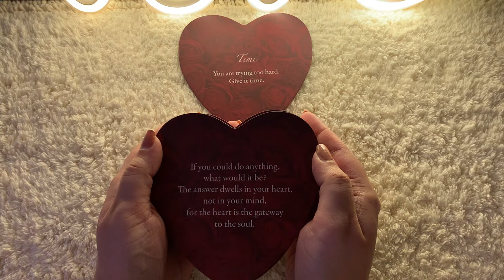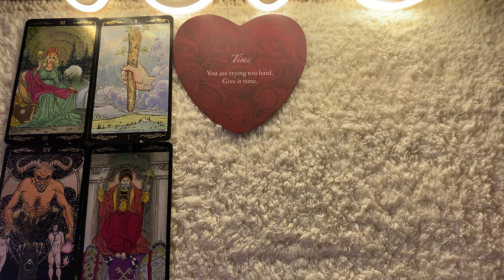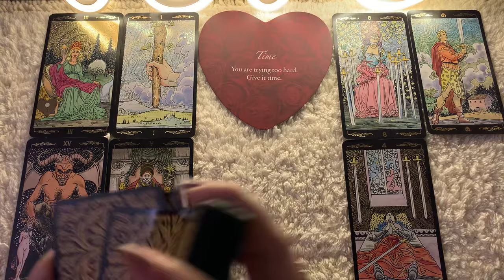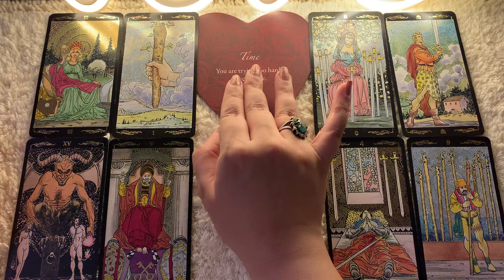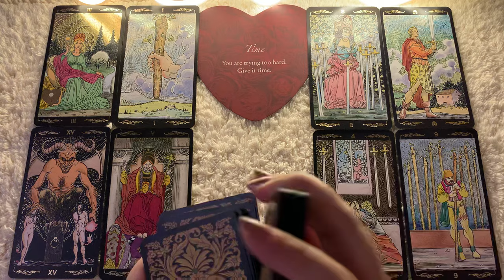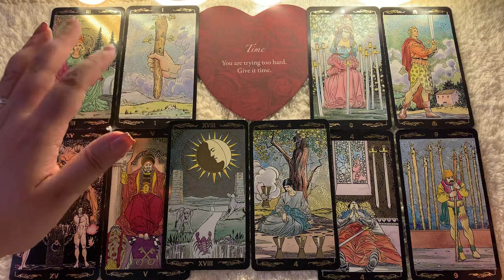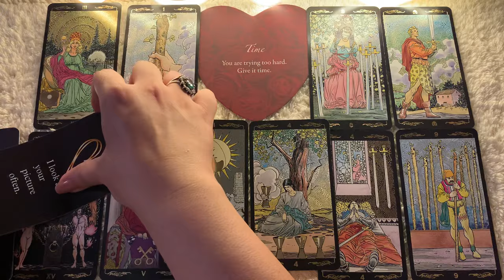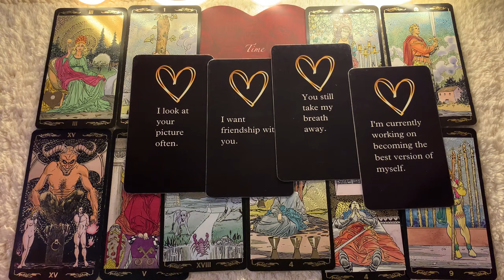Cancer ♋️ Mid June~you are guarded because of ur past hurt all they want is happiness!!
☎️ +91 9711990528